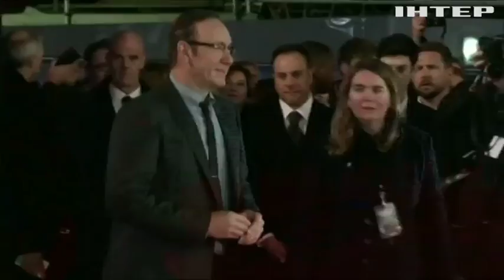Кевін Спейсі вирішив стати геєм